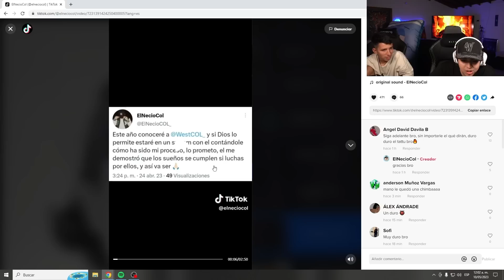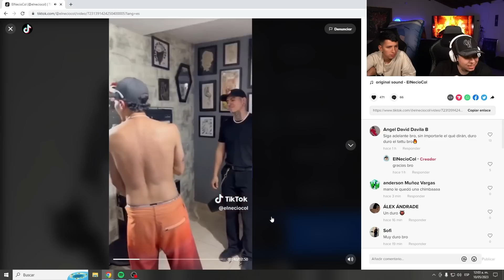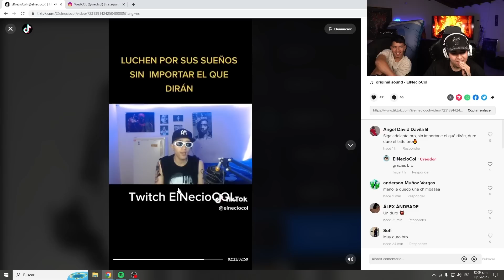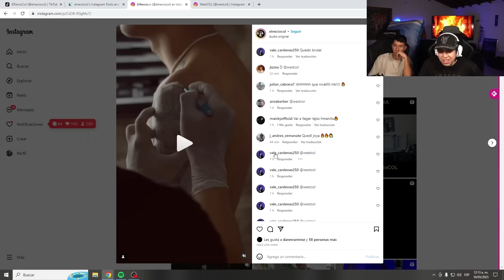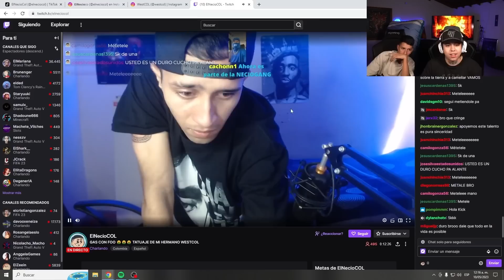SE TATUÓ MI CARA 😳 | WESTCOL